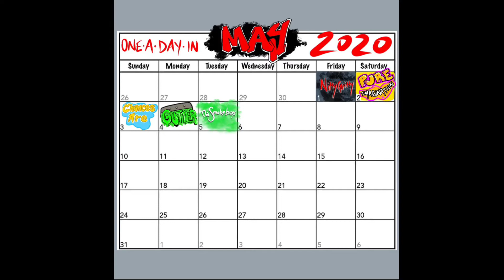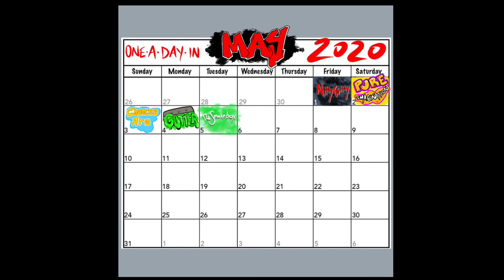One A Day In May - Day 5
I’ve been making beats for about 10 years and only a small percentage of them have seen the light of day. In an attempt to get them off my hard drive and out into the world, I will be unleashing one a day for the entire month of May to stream and download for free on SoundCloud. Feel free to use them for your own video/music projects, all I ask is that you tag me if you post or release something using one of my beats so I can see what you did. These are some of my favorite beats from the last 5 years or so and I’d like to think some of my best yet. Enjoy the music and feedback is always appreciated!